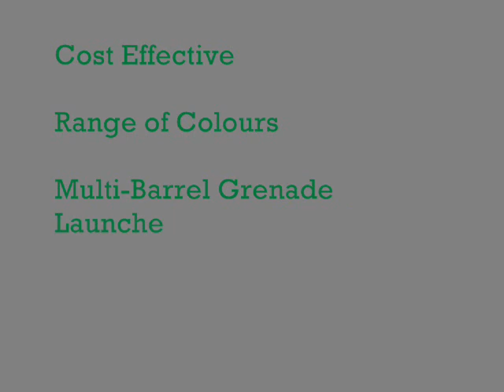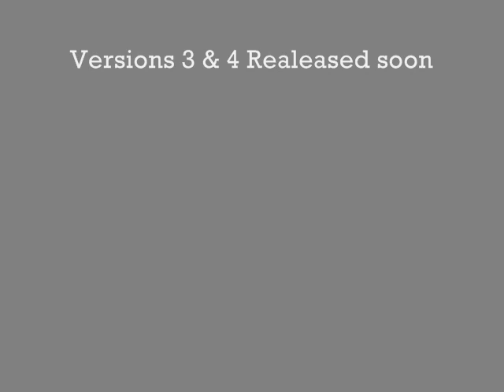ARTILLARY-BOTS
Some random robots that I designed during science at school.